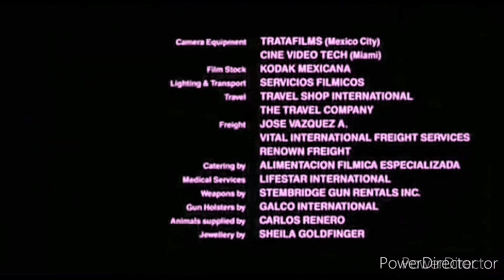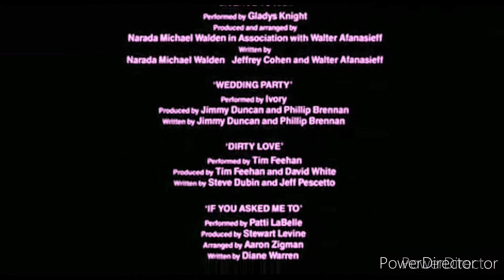💥💥Chosen Ones💥💥Your Stalkers Can’t Win If You Do This!💥💥